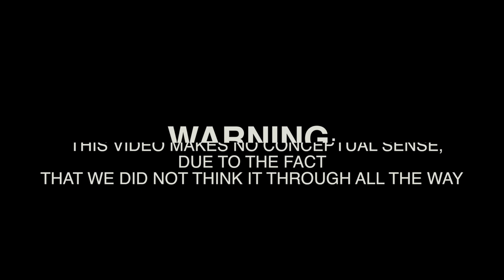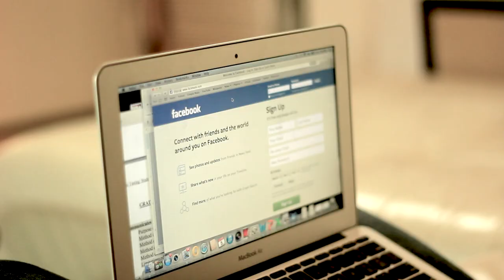Serial Killer Music Video - Vanguard University - OrangeCraze